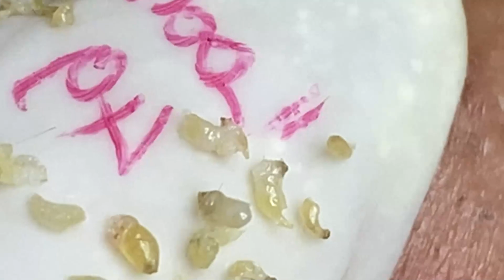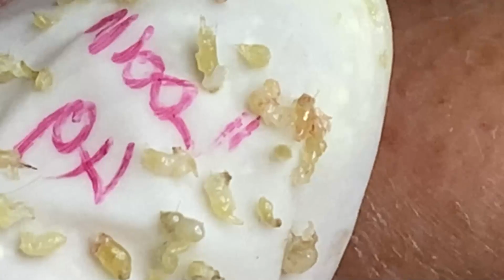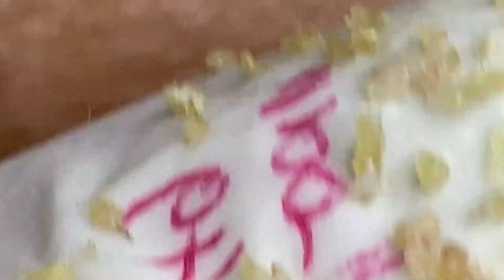Enjoy Every Day With The Best Video | 814